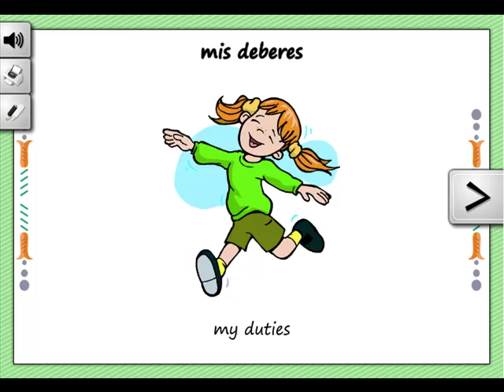OnlineFreeSpanish - Mis deberes - My duties minibook - minilibro